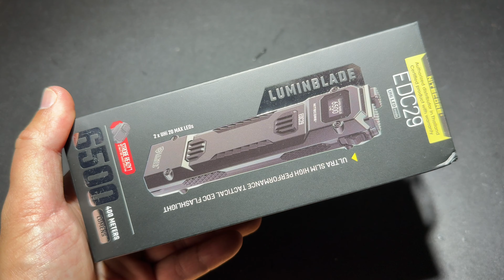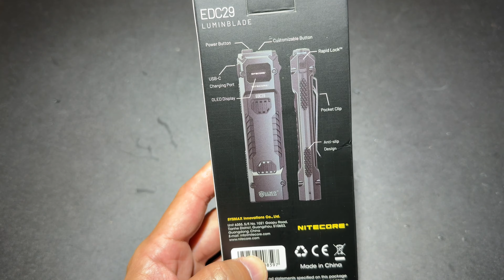NITECORE EDC29 UHI LED LUMINBLADE ร้อนแรงสะใจ แบตใน จอใส สวิสแจ่ม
฿3950 THB

EDC29
Max Output 6,500 Lumens
Max Beam Distance 400 Meters
Max Beam Intensity 40230 cd
Max Runtime 61 h 0 m / 2.54 d
LED 2 x NiteLab UHi 20 MAX
Reflector OP
Battery Built-in 2500mAh Li-ion Battery
Beam color White Light
Length 133.5 mm / 5.26 in
Head Size 34.6 mm / 1.36 in
Weight 160 g / 5.64 oz
Activity Gear, Law Enforcement, Outdoor/Camping, EDC, Tactical